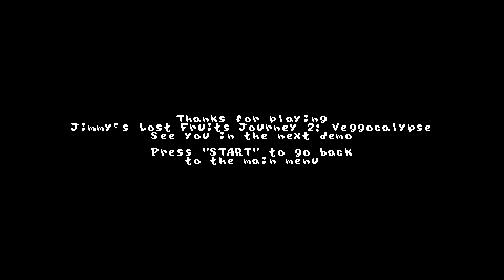[SAGE 2023] JLFJ2: Veggocalypse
GAME'S BEEN CANCELLED

Full name: Jimmy's Lost Fruits Journey 2: Veggocalypse

A platformer mixing Earthworm Jim and Jazz Jackrabbit 2, with the speed of the latter and gunplay of the former. Need I say more as to why I had to try it?